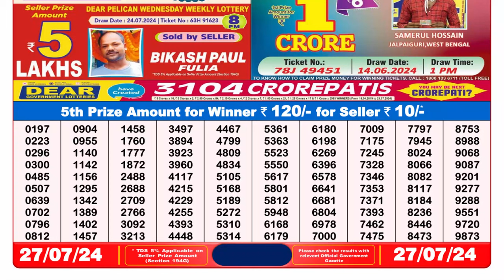🔴Lottery Sambad Live 08:00pm 27/07/24 Evening Nagaland State Dear Lottery Result Pdf Download